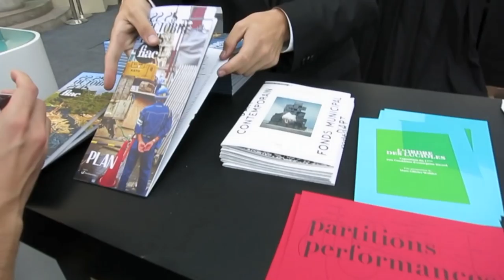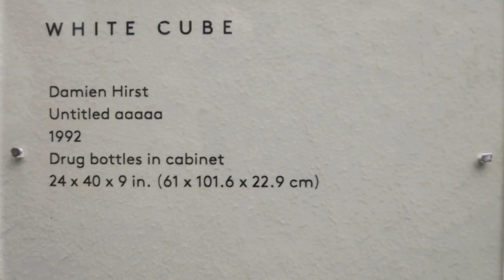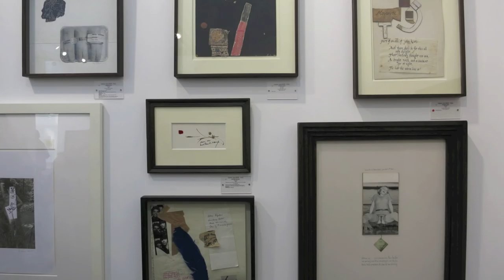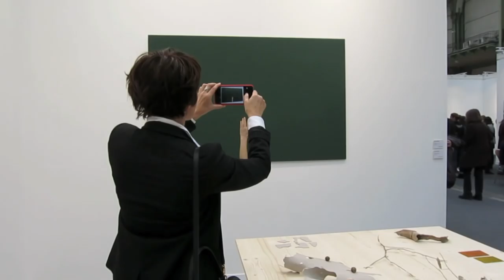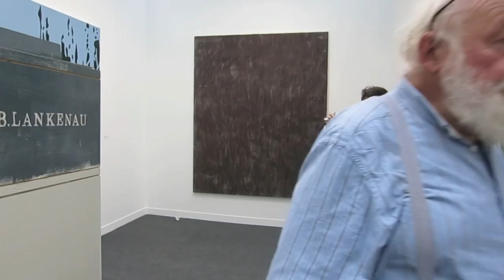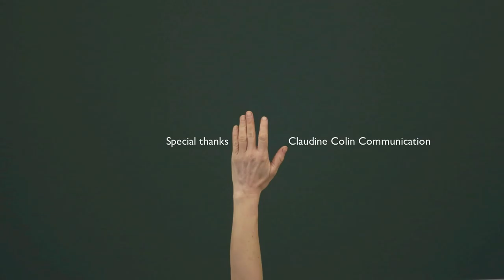FIAC 2015 PARIS GRAND PALAIS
An informal visit of the ever-amazing annual fair of Contemporary Art in Paris. Just click and enjoy.